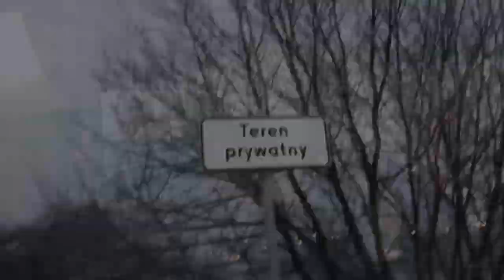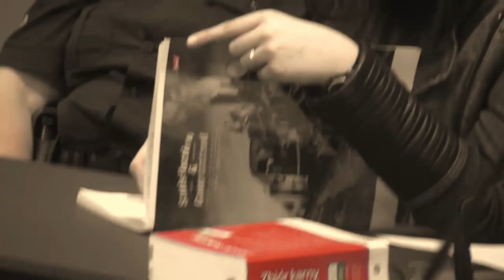Zbrodnia w Rakowiskach czyli Jak etos poety wejdzie za mocno s04e02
Zastanawialiście się kiedyś, co to by się stało, gdyby akcja Romea i Julii nie miała miejsca w Weronie, lecz w jakimś mieście nad Wisłą?

Niestety, rodzice 18-letniego Kamila z Rakowisk, choć nie pytali, dowiedzieli się i to w najgorszy możliwy sposób.

Większość z Was z pewnością słyszała tę historię, bo opowiadała o niej Justyna Mazur, opowiadał Marcin Myszka, było o tym głośno w mediach 6 lat temu. Jednak nigdy nie słyszeliście o niej z moich ust, więc myślę, że warto spróbować.

Zwłaszcza, że my skupimy się na dziewczynie. Na Zuzannie, nieszczęśliwej nastolatce, która przez trudności życia, przez otaczające ją zewsząd ból i cierpienie, zagubiła swój kompas moralny.

A może o cynicznej nastolatce, która stawiała sztukę, literaturę, ponad wszystko. I to literalnie. I bez kozery porównam ją do samego Nerona i podłożenia przez niego ognia pod Rzymem.